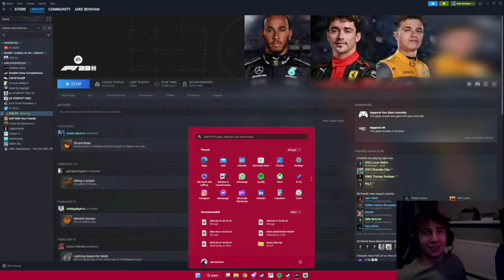JARNO DRIVING THE CAR TOO HARD?? - CO OP SPAIN